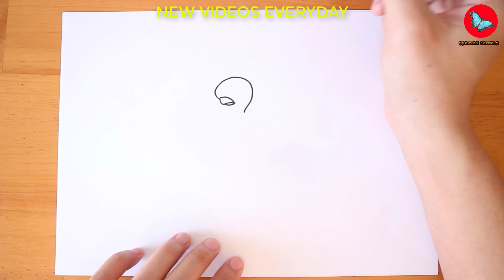How To Draw Altaria Pokemon | Coloring and Drawing For Kids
Learn How To Draw Altaria from Pokemon